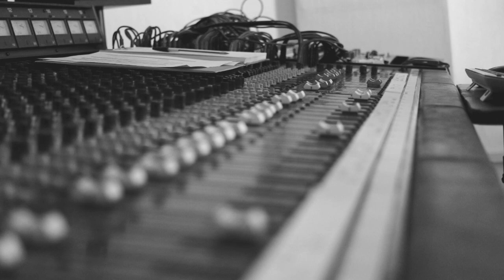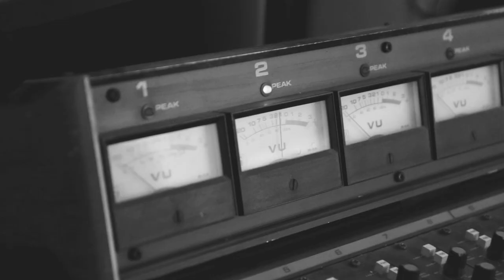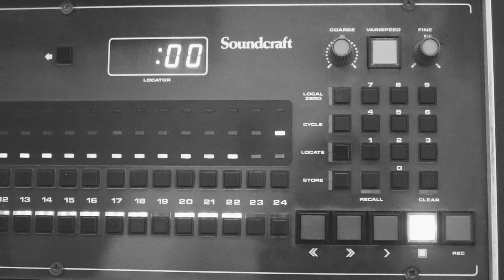Mondaze – Words Undone (Official Music Video)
From the album “Late Bloom” out December 10th.

WORDS UNDONE

We, alone
On the phone
Every word
Feels so undone

"Late Bloom" the debut recording of Faenza (Italy) based 4 piece Mondaze is gloomy, heavy and loud. Call it heavy dream-pop or Shoegaze with heavy post-punk narratives.
Formed in 2016 Mondaze previously released a home recorded demo at the end of 2018. In 2020 the band finished the recordings of „Late Bloom“ with Enrico Baraldi. The influences coming from the different musical backgrounds of each member, raging from hardcore, punk, screamo to metal.

The vocals and lyrics of Matteo Vandelli are captivating, dark and beautiful at the same time captured by pounding drums, distorted guitar walls and Margherita Mercatali’s bitter sweet reverbed melodies. "Late Bloom" hits you like a weight with its lush atmospheres and variability in simplicity.
To be out in the mid of December 2021 on various formats through Church Road Records (UK), Quiet Panic (US), Tafuzzy (ITA), Coypu Records (ITA) and Through Love Records (ROW).

2021 © All tracks written by Mondaze.
Recorded and mixed by Enrico Baraldi at Vacuum Studio, Bologna, Italy.
Mastered by Riccardo Pasini at Studio73, Ravenna, Italy.
Design by Matteo Vandelli.
Video recorded and edited by: Lorenzo Capacci